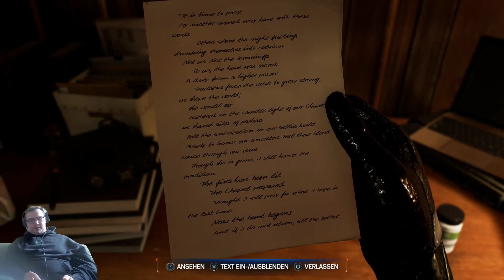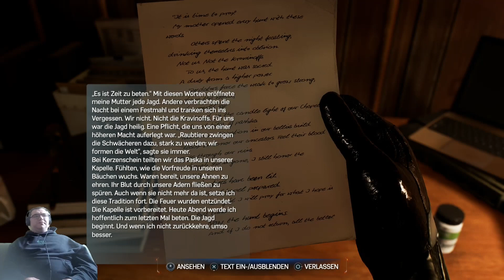Das Feuer ist entzündet (Marvel´s Spider Man 2 #25)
Chop
Xbox: ByRazer1356

Minecraft: ZS_JokerTV
Fortnite: ZS_JokerTV
Xbox: JokerBatmanX137
Leon: